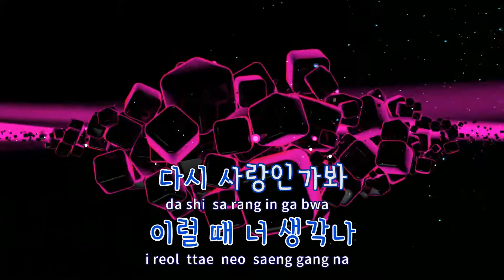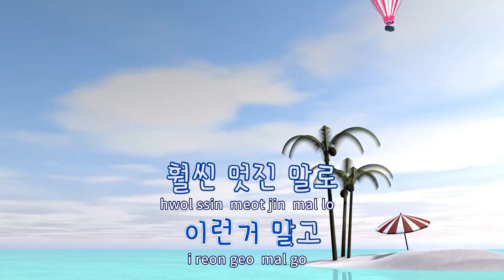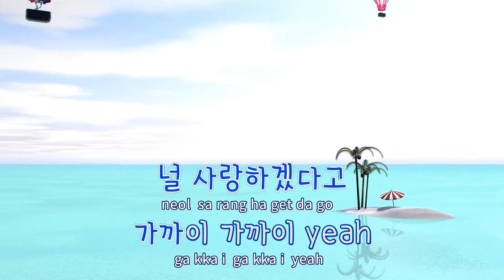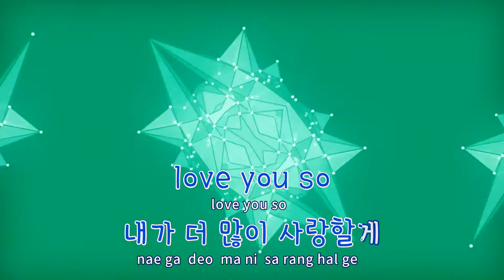[TJ노래방] 가까이가까이 - Verbal Jint,에즈원 / TJ Karaoke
가까이가까이(천번째남자OST)  --  Verbal Jint,에즈원